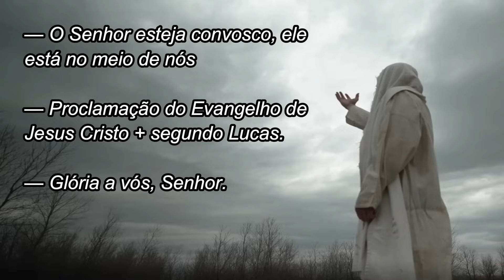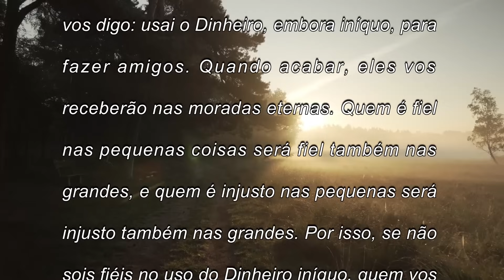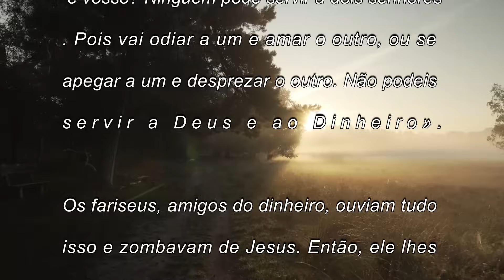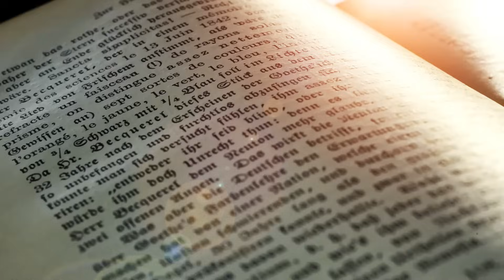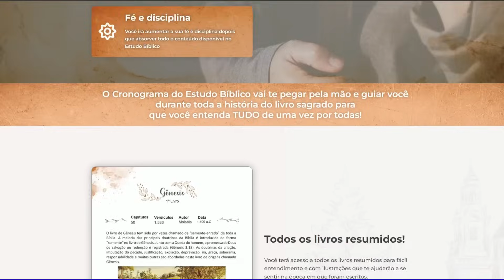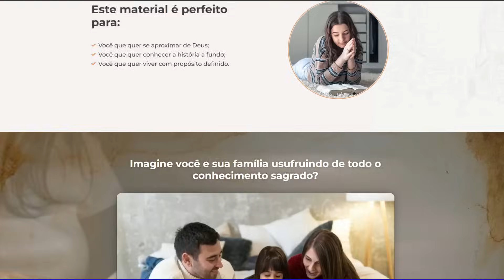Evangelho do dia com reflexão, Sábado 11/11, Lc 16,9-15